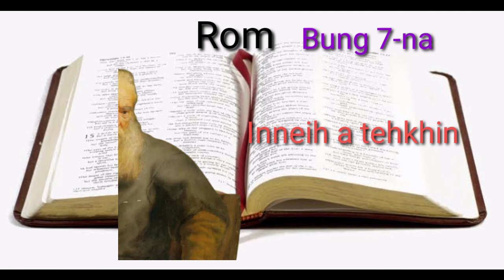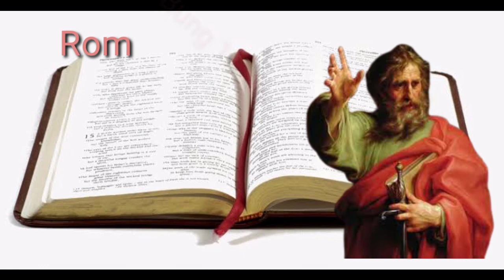Bible Chhiar || Rom Khuaa mite hnêna Tirhkoh Paula Lehkhathawn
He Video tlâwm tak hi Pathian ropui nân kan hlân e. Ngaithlatu zawng zawngte Lalpan mal sawm theuh che u rawh se.

Bung danga kal duh chuan a hnuaia Bung tih zawn a minute zât inziak hi khawih tûr a ni.

Bung   1 - 00:00:10
Bung   2 - 00:06:10
Bung   3 - 00:11:06
Bung   4 - 00:15:53
Bung   5 - 00:20:09
Bung   6 - 00:24:26
Bung   7 - 00:28:25
Bung   8 - 00:32:56
Bung   9 - 00:39:58
Bung  10 - 00:45:28
Bung  11 - 00:48:58
Bung  12 - 00:55:06
Bung  13 - 00:58:29
Bung  14 - 01:01:26
Bung  15 - 01:05:31
Bung  16 - 01:11:36

Re-uploading of this video in any other platform is strictly prohibited.